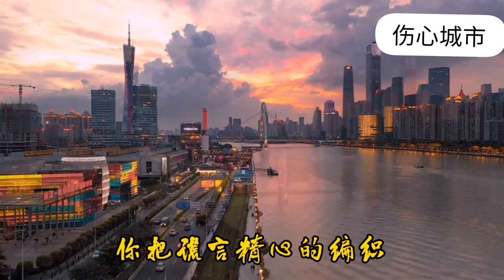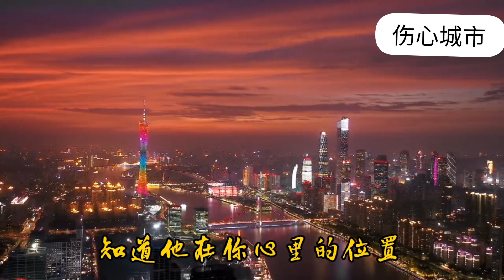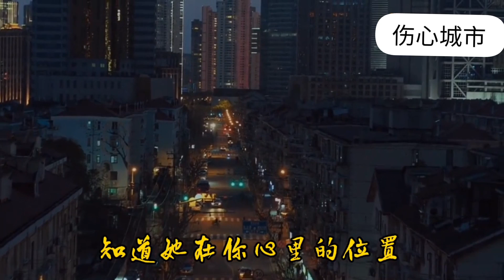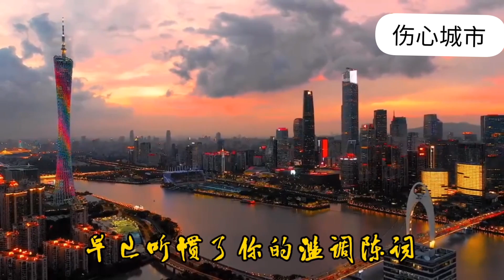伤感情歌《伤心城市》，听着听着总会勾起你对一座城市的回忆！